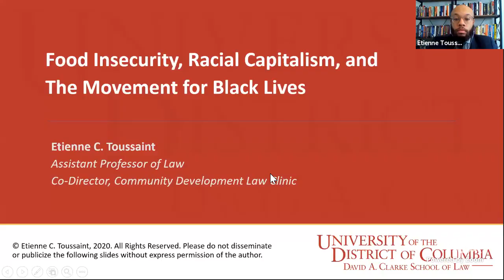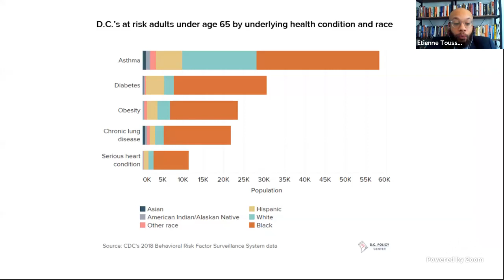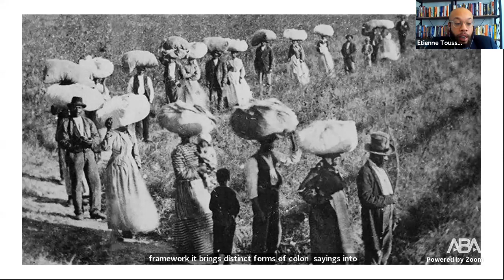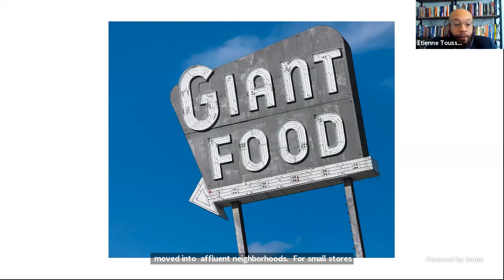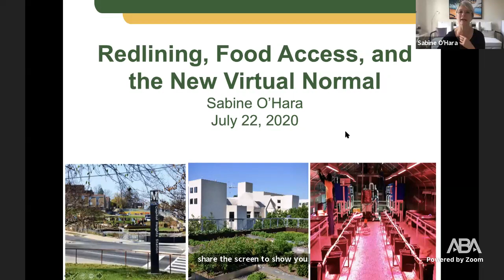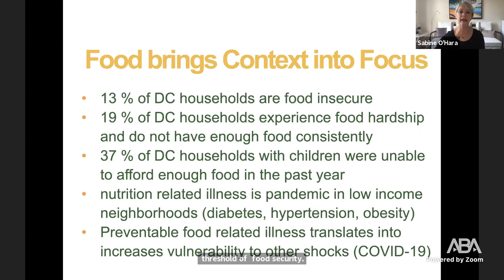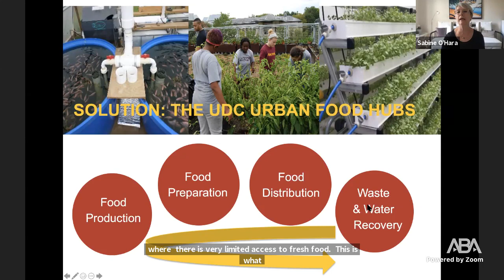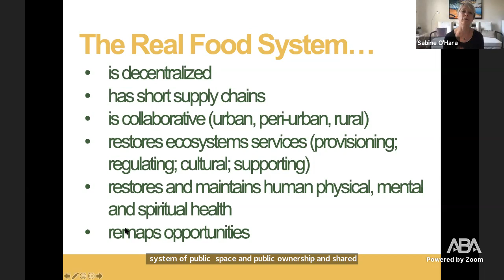Beyond Redlining: Black Lives Matter and Community Development, Part 3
This multi-part free webinar series explores historical patterns of racism in the context of redlining by exploring the intersections of the Black Lives Matters movement and community development.

A recent study by the National Community Reinvestment Coalition indicates that the overwhelming majority of neighborhoods marked “hazardous” in red ink on maps drawn by the federal Home Owners’ Loan Corp. from 1935 to 1939 are much more likely than other areas today to consist of lower-income, minority residents. This panel of expert legal professionals will address the long term impacts of redlining on community development, housing, education, and economic justice.

PLEASE NOTE: This program is not for CLE Credit

CART services will be available.

Speakers include:
- Sajid Khan – Public Defender, San Jose, California
- Dr. Sabine O’Hara,  Dean and Director, Landgrant Programs for the College of Agriculture, Urban Sustainability and Environmental Sciences (CAUSES)
- Jeremy Orr – Staff Attorney, Safe Water Initiative, NRDC
- Etienne Toussaint – Assistant Professor of Law, University of District of Columbia David A. Clarke School of Law

Co-Moderators:
- Michael Bell – Barry Black Law Students Association, Dwayne O. Andreas School of Law, Barry University
- Reggi Simmons – Barry Black Law Students Association, Dwayne O. Andreas School of Law, Barry University